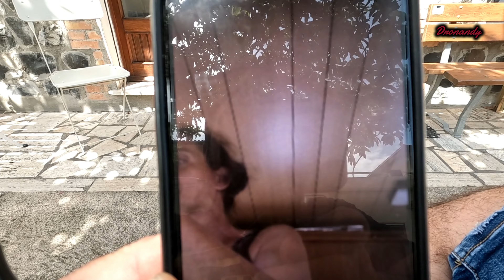Sempre insieme a Voi!!! Camper Freedom.....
20# Camper life week dronandy’s family

scopriamolo insieme.

Link___________

Attrezzatura utilizzata per i video______

(Insta360)

Insta360 ONE X2 - Fotocamera 360 con risoluzione 5,7K con stabilizzazione, impermeabile IPX8, effetto selfie stick invisibile, touch screen, editing IA, Controllo Vocale

(Dji osmo4)

DJI OM 4 SE - Stabilizzatore per smartphone a 3 assi con treppiede, design magnetico, portatile e pieghevole, ActiveTrack 3.0, modalità Story, stabilizzatore per vlogging, YouTube e TikTok

(Cavalletto)

Amazon Basics - Treppiedi leggero per fotocamera, con custodia, da 41,91 a 127 cm

(Microfono Lavalier)

iDiskk Microfono Wireless per iPhone iPad iOS, Professionale Microfono Lavalier Wireless 2.4GHz MIC per YouTube, Facebook Live Stream, Vlogger, Intervista Plug and Play (NESSUNA APP O BLUETOOTH)

(Accessori actioncam)

YHTSPORT Set di accessori per action cam per GoPro Hero 10 9 8 Max 7 6 5 4 Black GoPro 2018 Session Fusion Silver White Insta360 DJI SJCAM APEMAN AKASO e altre fotocamere (28in1)

(Adattatori 1/4 camera)

Haisheng 4PCS Adattatore camera adattatore di montaggio Adattatore fotocamera adattatore per treppiede adattatore g

Partire per raggiungere posti stupendi e toccare il cielo co

Link___________

(Insta360)

(Dji osmo4)

(Cavalletto)

(Microfono Lavalier)

(Accessori actioncam)

(Adattatori 1/4 camera)

Haisheng 4PCS Adattatore camera adattatore di montaggio Adattatore fotocamera adattatore per treppiede

GoPro 10